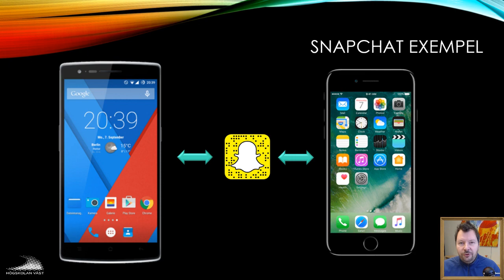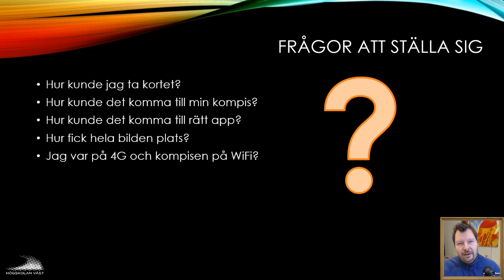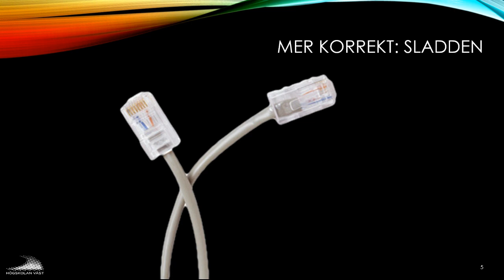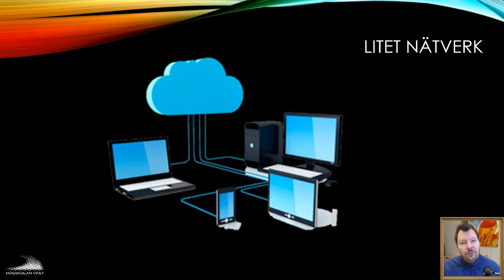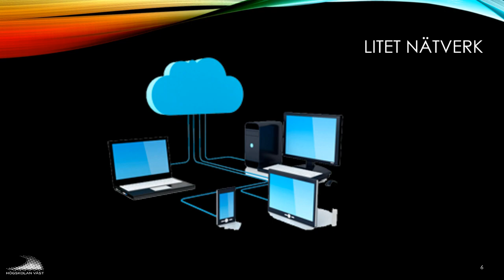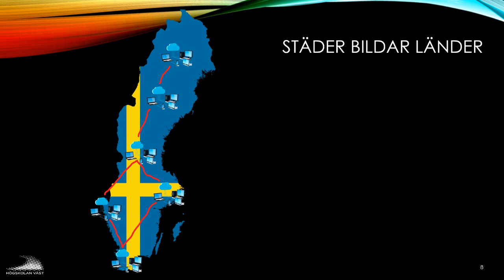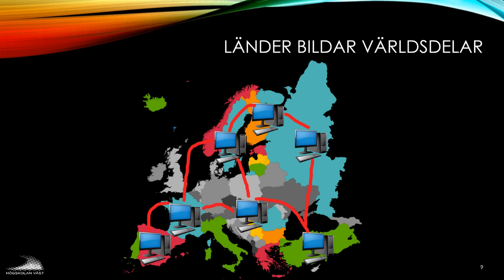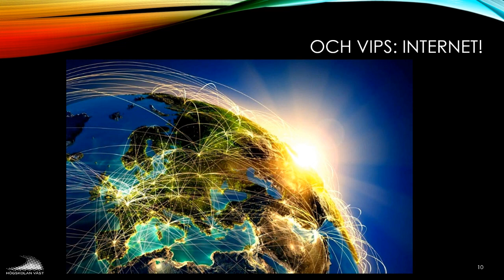SIN100 2019 01 1 Hur fungerar Internet